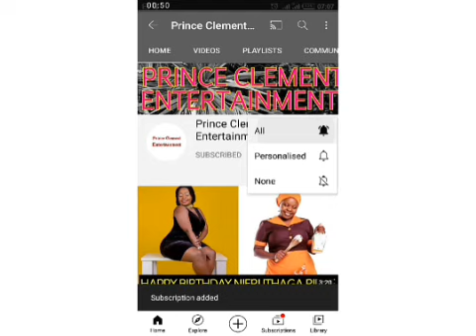MEET ACTOR MZEE CHIBALE OF ZORA CITIZEN TV || AMAZING FACTS ABOUT ACTOR JOSEPH GACHANJA OF ZORA SHOW